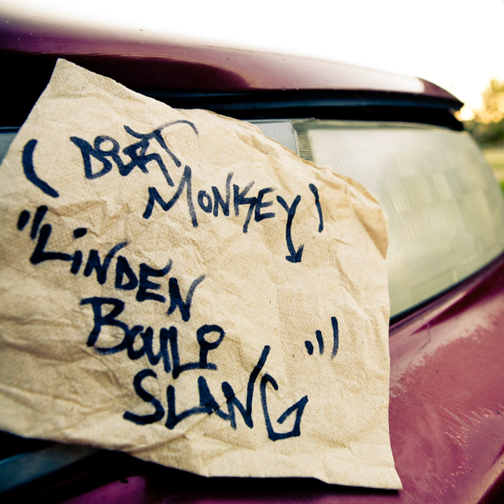Linden Bouli Slang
Linden Bouli Slang · Dirt Monkey

Mixer: Patrick Megeath
Producer: Patrick Megeath
Composer: Patrick Megeath